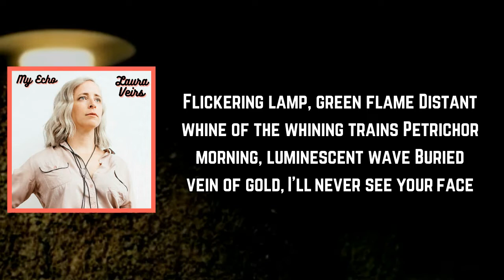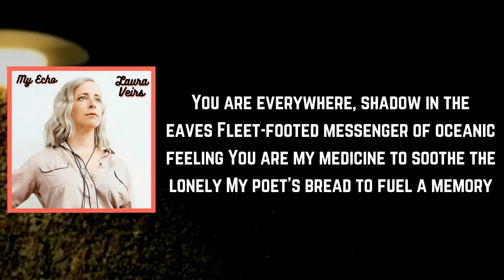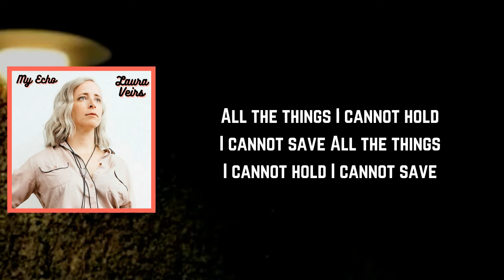Laura Veirs - All The Things (Lyrics)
All The Things Lyrics:

Flickering lamp, green flame
Distant whine of the whining trains
Petrichor morning, luminescent wave
Buried vein of gold, I'll never see your face

[Chorus]
All the things I cannot hold I cannot save

Fallen ginkgo leaf, tattered moth wing
Crushed grass, lone tumbleweed
Dark sunrise, broken pink vase
Deep electric eel, silver sand in space

You are everywhere, shadow in the eaves
Fleet-footed messenger of oceanic feeling
You are my medicine to soothe the lonely
My poet's bread to fuel a memory